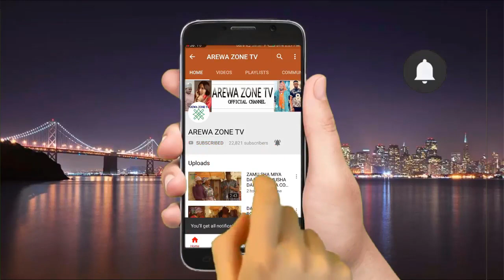Akwai Lokaci A Jirani Kawai Umma - Musha Dariya (Hausa Comedy)